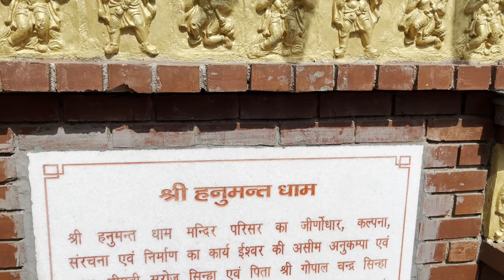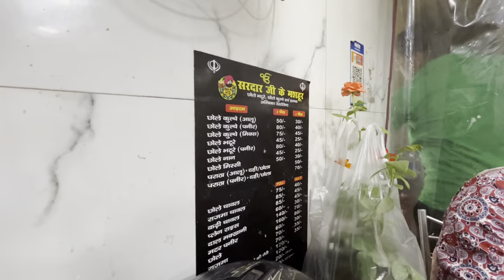हनुमान जी की सवा लाख मूर्तियों वाला मंदिर || Hanumant dham Lucknow || Aadi Vlogs